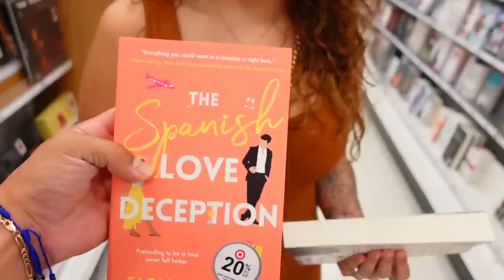PLANNING A GENDER REVEAL IN FRONT OF MY BOYFRIEND TO SEE HIS REACTION!!